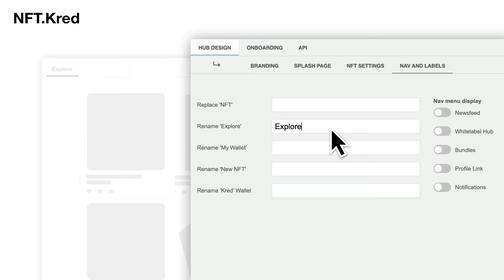NFT.Kred: Local Language - Your NFT Hub in any language